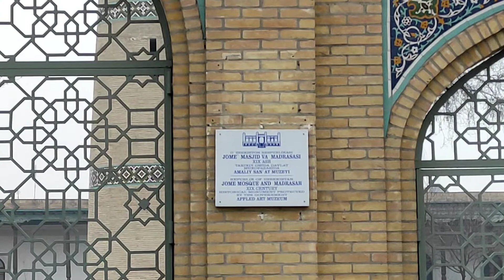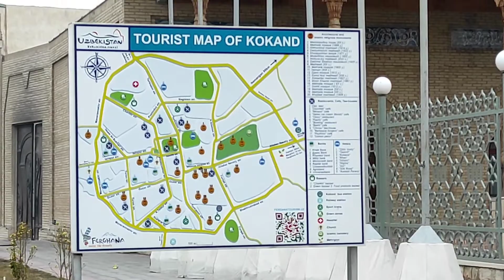КОКАНДСКИЙ ПЛОВ Узбекистан / Qo'qoncha Osh Palov